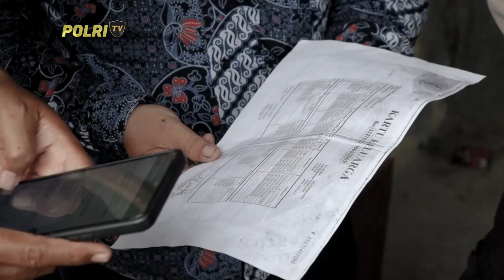PRESISI UTAMA 29/02/2024 (5/5)